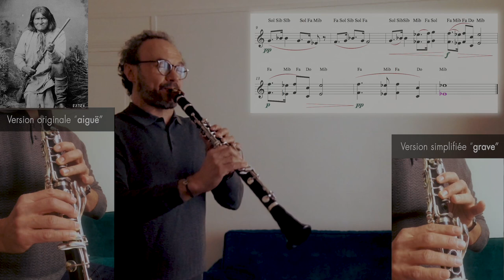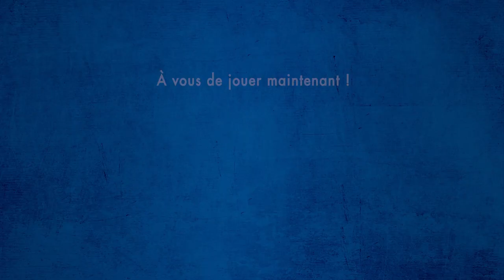A vous de jouer avec le Philhar : La Symphonie du nouveau monde à la clarinette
Jérôme Voisin, clarinettiste à l’Orchestre Philharmonique de Radio France, partage avec nous en vidéo ses secrets pour apprendre à la clarinette, la Symphonie du Nouveau Monde de Antonín Dvořák, n°9, 2ème mouvement.

La Symphonie n° 9 est l'une des grandes œuvres « américaines » de Dvořák. Pour autant, c’est bien l’image de la Bohême qui se dessine en filigrane de la partition. Nostalgique de son pays natal, le compositeur évoque ses fêtes populaires, ses paysages.

Vous faites partie du réseau « Orchestre à l’école » ou vous avez envie de partager vos vidéos avec les musiciens du Philhar’, rendez-vous sur la page de l’association

Réalisation vidéo (DPAV Radio France) : Camille Lannier